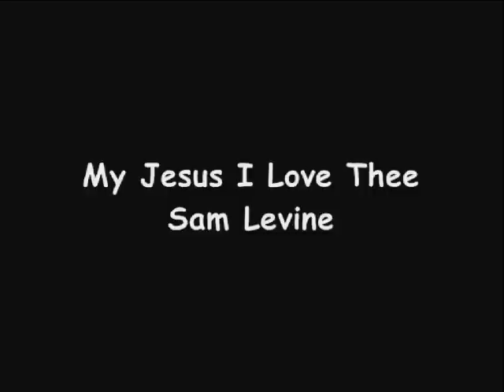Sam Levine - My Jesus I Love Thee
2002 " Jazz For The Heart "  Album